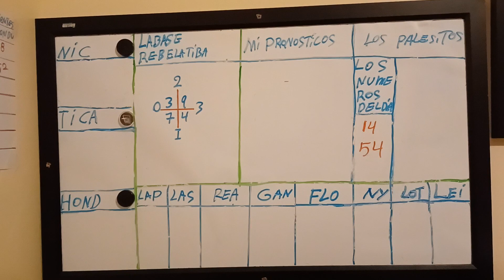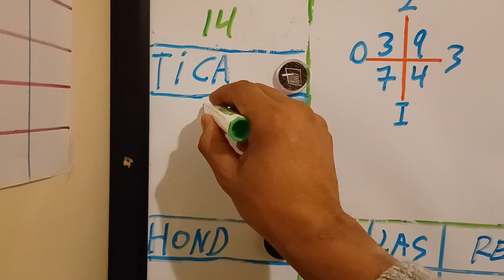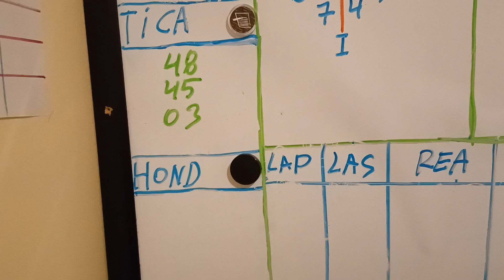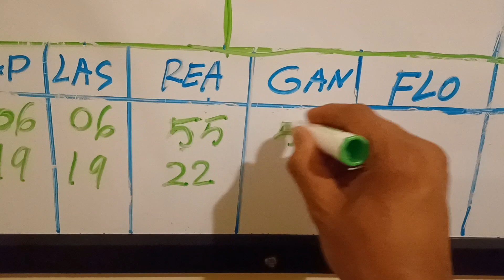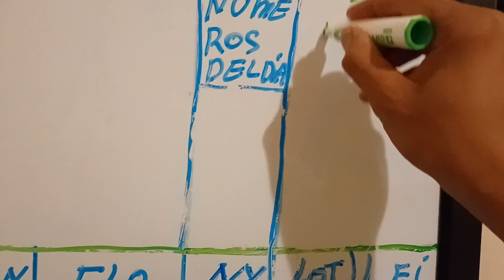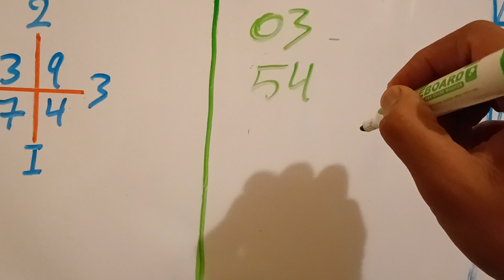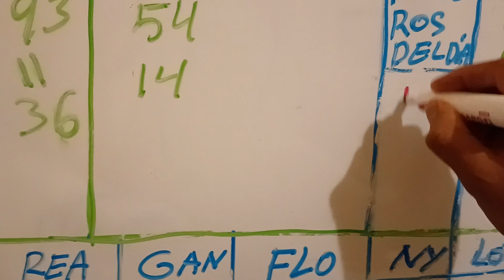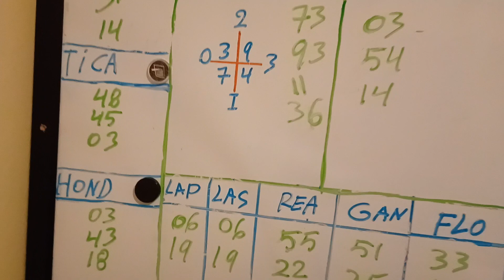18/1/2022/LA BASE REVELATIVA Y LOS NÚMEROS CONVERTIDOS